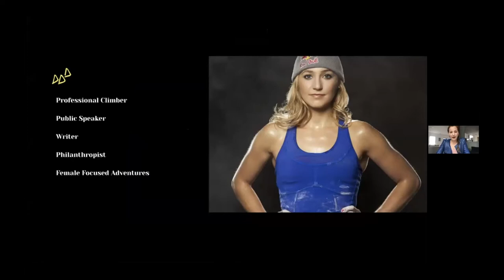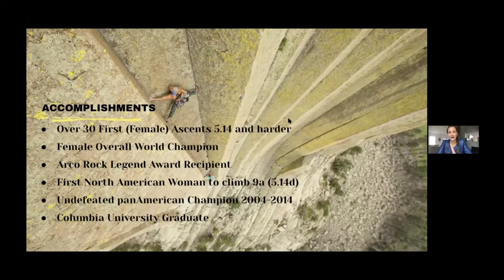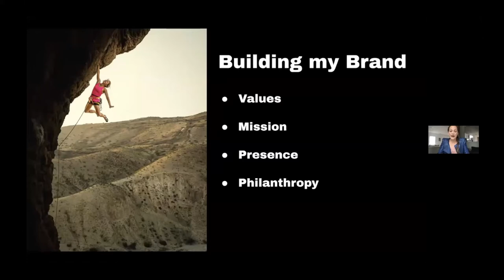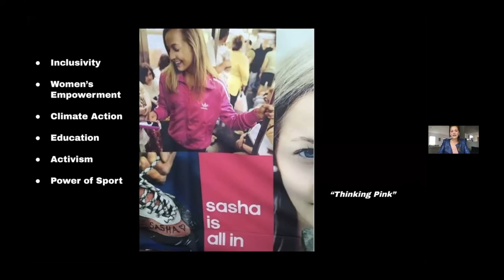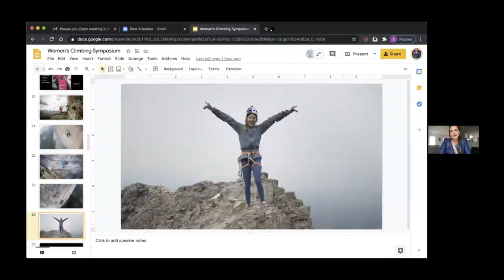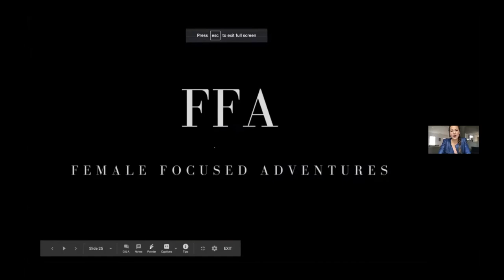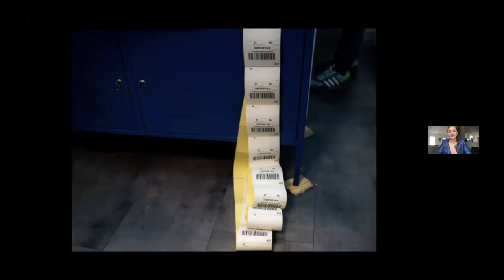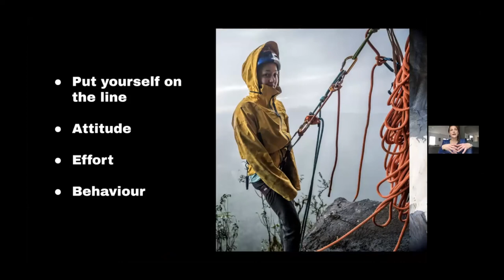WCS 10th Anniversary Speaker Series: Sasha DiGiulian 7 Nov 2020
Sasha DiGiulian kicks off the Women's Climbing Symposium's anniversary year by sharing her perspective of ten years as a woman climber: the good, the bad and the ugly! An exploration of some of the pressures on female athletes, body image, social media, first female ascents, women's-only expeditions, creating a career and empowering future generations of female climbers.